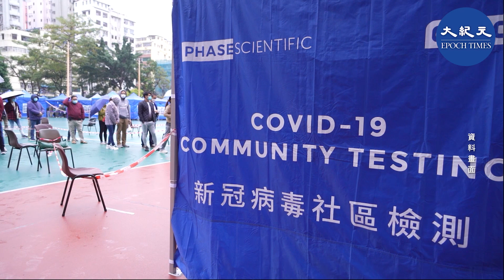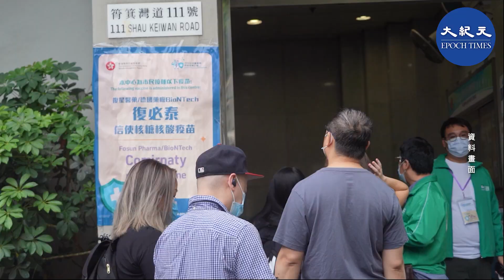政府日前表示有高暴露風險或有個人需要的18至59歲人士可以考慮接種第4劑疫苗。疫苗可預防疾病科學委員會主席劉宇隆表示，打第4針所提供的保護力短，只有1至2個月